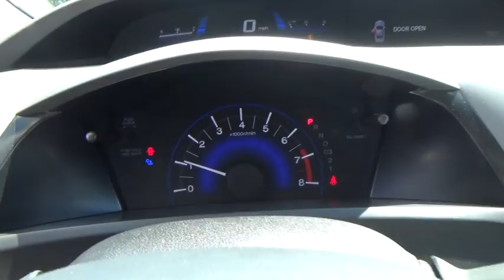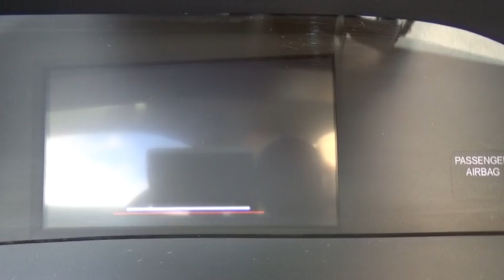2012 Honda Civic Albany, Schenectady, Troy, Latham, East Greenbush, NY 11620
1258 Central Ave.

2012 Honda Civic LX  in Premium White Pearl, 1 Owner, and ** CLEAN CARFAX**. This vehicle's got the goods. Wow, check out those gas savings. Isn't it time to treat yourself to this Honda Civic LX finished in Premium White Pearl and fully reconditioned by our ASE certified technicians to provide many years of worry free driving? brbrAre you looking for an used vehicle that is in incredible condition? Well, with this fully-loaded 2012 Honda Civic, you are going to get it.. The i-VTEC 4-cylinder advances technology boosting fuel economy close to 40 MPG. The 2012 Civic received the highest possible safety rating from the Insurance Institute for Highway Safety. brbrAt Lia Honda, we are proud to serve the Albany area with over 30 years of business. Please review our extensive used inventory of Honda cars, trucks, vans and SUVs all value priced to save you both time and money.